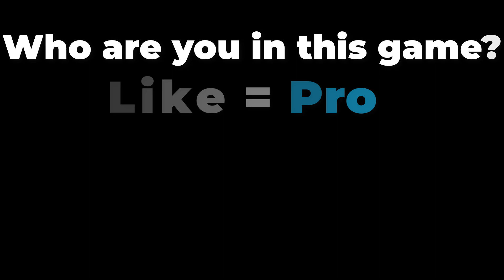NOOB vs PRO vs HACKER vs GOD in Heroes Race - Max Level!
NOOB vs PRO vs HACKER vs GOD in Heroes Race - Hack, Mod Apk, All Levels Animation - Top Free Mobile Best Games on iOS iPhone / Android 2022 Video

●Hi guys Welcome to my game channel CoolGuy!